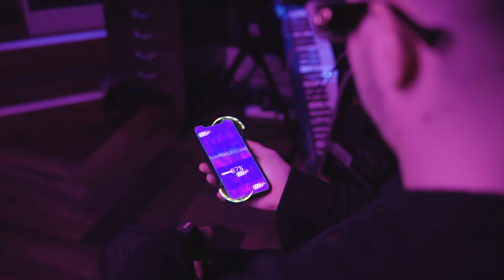ARTAN - Bank Account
ARTAN drops visuals to track 1 off his debut mixtape 'Chasing Dragons' which is OUT NOW with production from Katmandu and Kilo Victor.

GRMDaily, M Huncho, Nafe Smallz, LinkupTV, ColeBennet, JuiceWorld, XXXTentacion, Russ, Lil Tjay